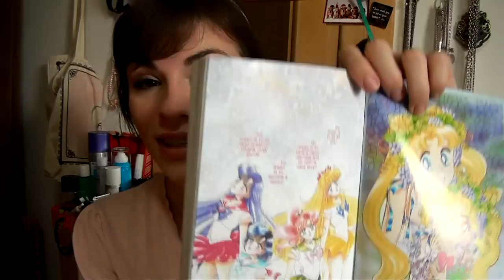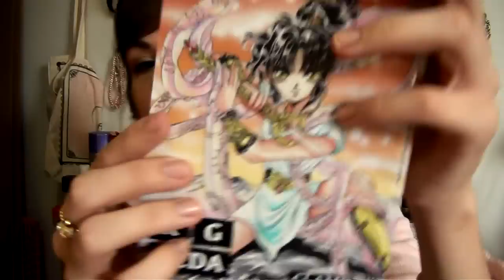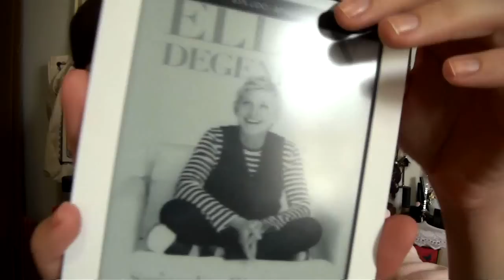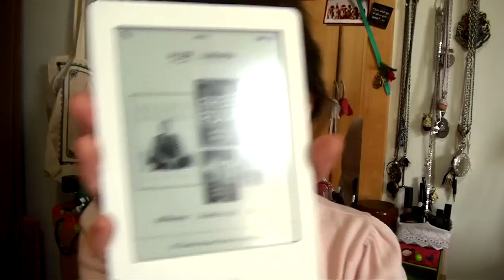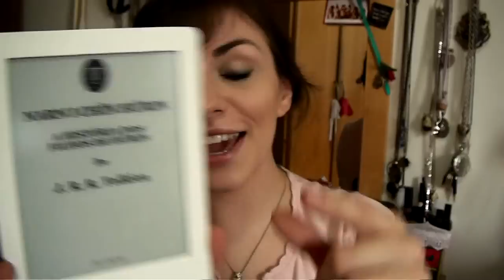Aleatórios ♥ Favoritos de Janeiro/13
~Mangás Citados~
♥ Sailor Moon, Volume 9 -- Naoko Takeuchi
* Link do box com os volumes de 1 até o 6, na Livraria Cultura (preste atenção e leia se está em pronta entrega -- no momento em que escrevo, está sim -- ou só disponível por encomenda)
* Para ver os outros volumes na Livraria Cultura (é onde costumo comprar os meus)
♥ RG Veda -- CLAMP

~Livros Citados~
♥ Seriously, I'm Kidding -- Ellen DeGeneres
♥ Free Four -- Victoria Roth
♥ Os Filhos de Húrin -- J. R. R. Tolkien
♥ What's Left of Me -- Kat Zhang

~Filmes Citados~
♥ Detona Ralph
♥ O Hobbit
* Post no blog com o outfit que utilizei para assistir O Hobbit